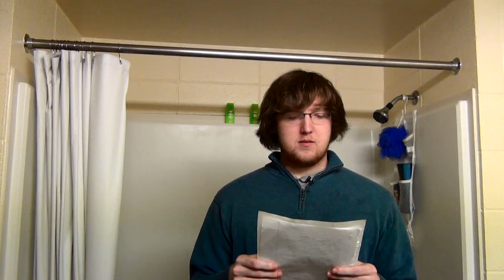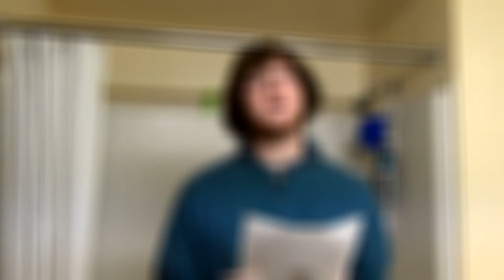A Big Cat Meets a Zebra (Third Act)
The political economy.

Animation by Meredith "The Creator"
Ken Nesbitt